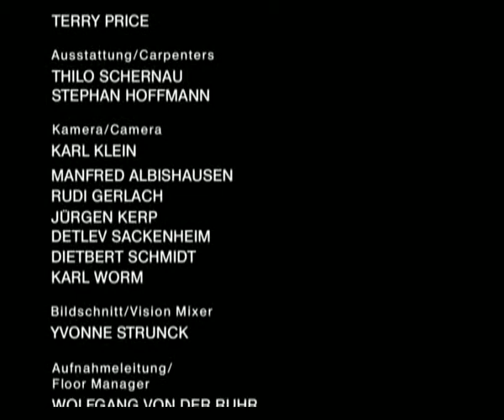Chapter 10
Baby Jean